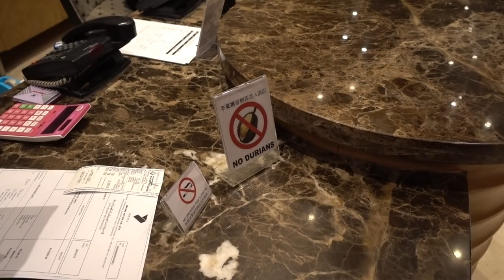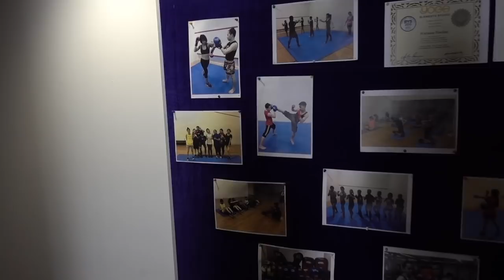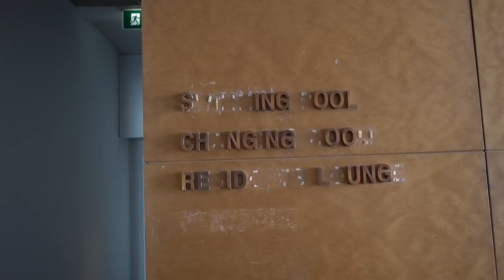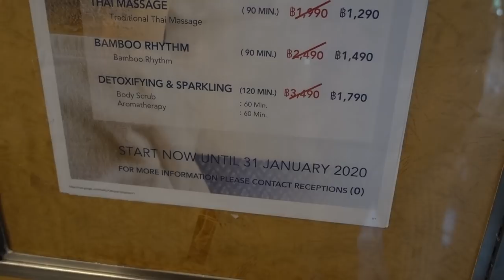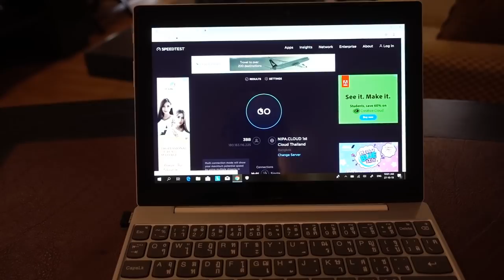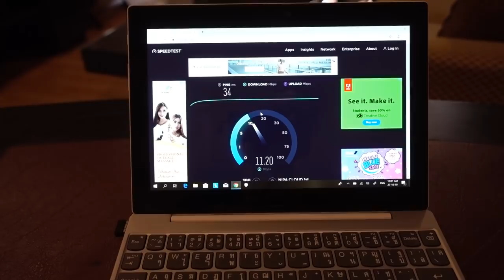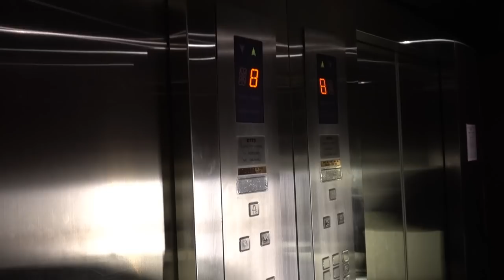Urbana Hotel Bangkok 4 Star Review Thailand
We were extremely blessed to have been gifted 2 nights’ accommodation within walking distance to our office.  How cool is that!!!

Thanks so much to Jason & John, 2 Aussie subscribers for their kindness.  Great appreciated.

We hope that you liked watching this video.

Take care
Brad & Ta